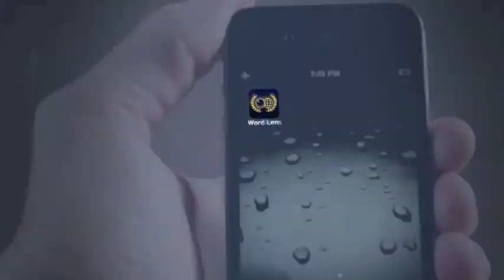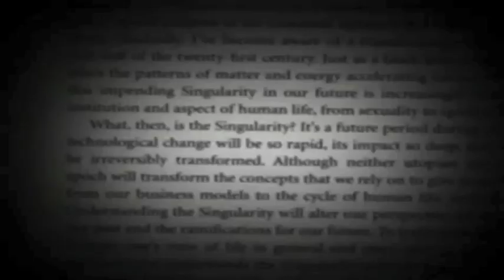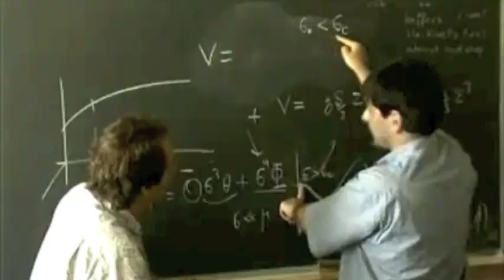The Times They Are a-Changin': A Series of Clips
Transhumanism and the next age. Press "Show more" for credits.

Main Speakers:
Terence Mckenna